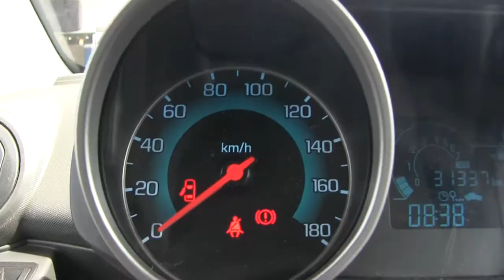Chevrolet / Spark / 2015/ c759790